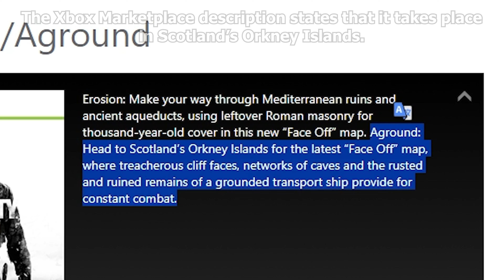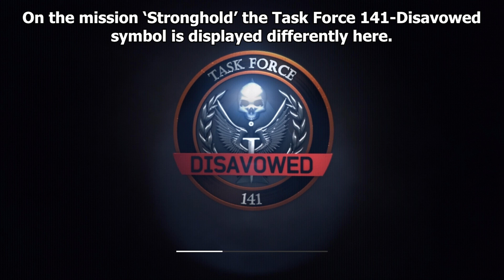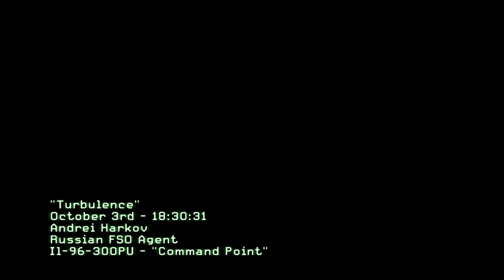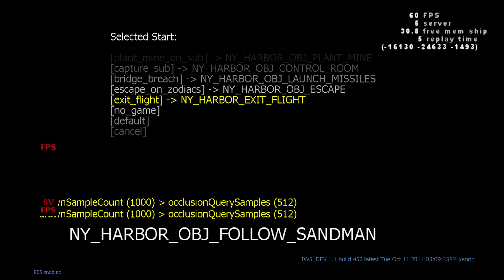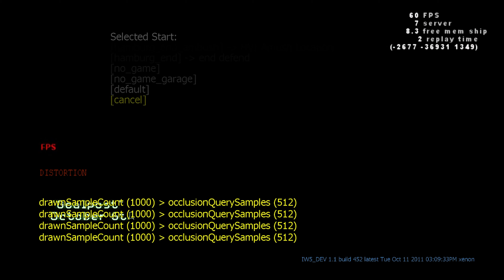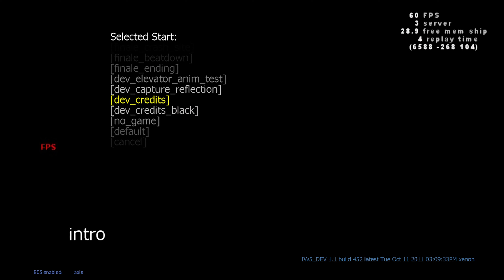Call of Duty: MW3: Secrets & Weird Developer Missions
Chapters:
0:00 - Intro
0:11 - Secrets
2:25 - Glitches
2:58 - Developer Missions
5:40 - Outro